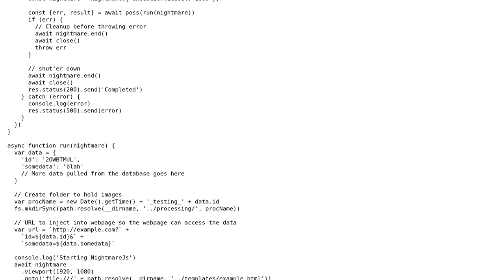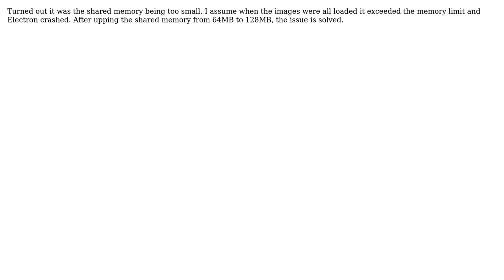Nightmare Js Evaluation timed out after multiple evaluations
With thanks & praise to God, and with thanks to the many people who have made this project possible! You are responsible for your own actions.